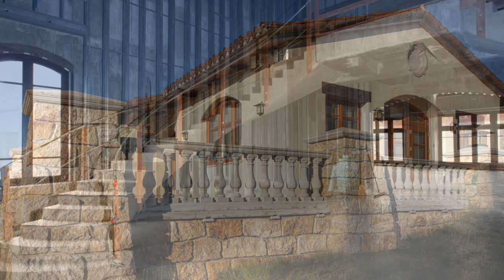Giant $72 Million Montana Monster Mansion Complete with Lake Monster Flessie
Even larger than Lake Tahoe, Flathead Lake is the largest natural inland body of water west of the Mississippi.

Cromwell Island is sited in the center of the lake with approximately 2,900 feet of shoreline and was purchased by antique collector and explorer Robert M. Lee in the late 1980s.

He and his wife built the exterior shell of a 45,000-square-foot home and a guest house which they completed.  Lee died in 2016 before the interior of the main house was completed.

Though only the exterior of the home is complete, it gives the buyer free reign to design the interior layout exactly the way they want it, while living comfortably in the completed guest house.

Views from the island are striking with the snowcapped Mission Mountains in the distance and the varying shades of blue in the water as the sun moves east to west.

Property Photos - Hall & Hall